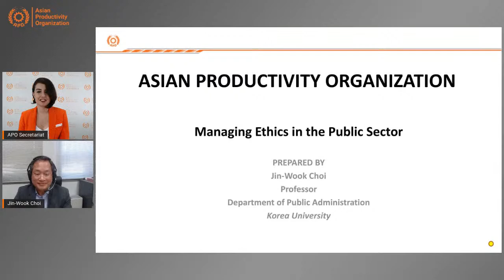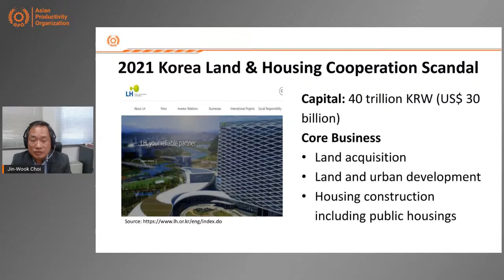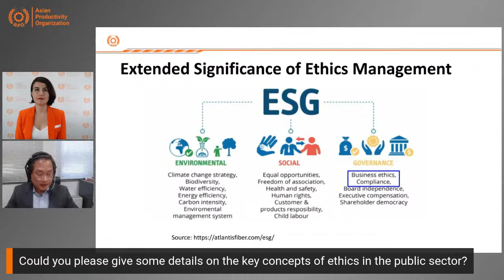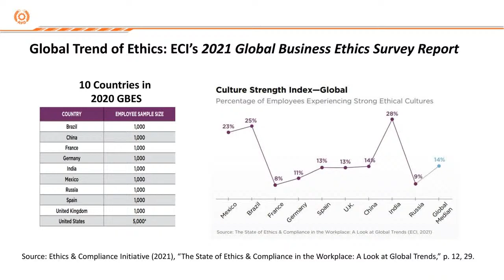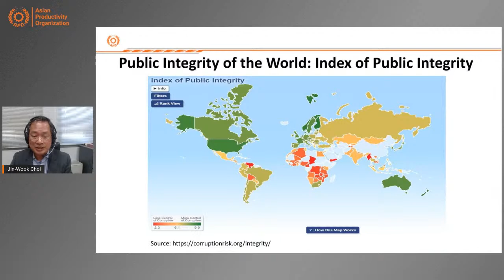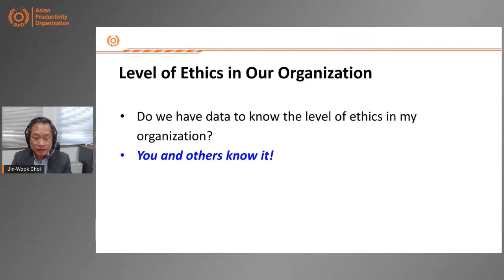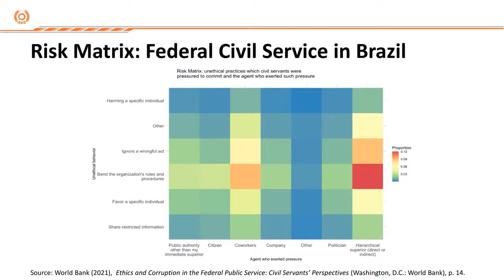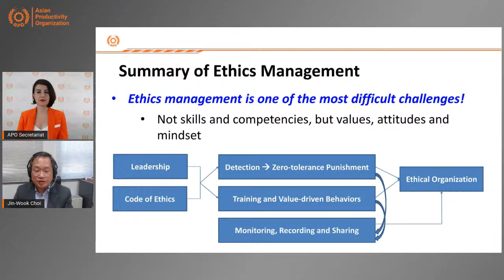Managing Ethics in the Public Sector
Ethics management is the sum of efforts taken to create public servants’ ethical sensitivity and consciousness in performing their duties. Public servants therefore need to know the basic principles and standards they are expected to apply to their work and where the boundaries of acceptable behavior lie. Professor Jin-Wook Choi, Korea University, Republic of Korea, addresses the questions: Why do top leaders in the public sector have to pay attention to employees’ ethics at an individual and organizational level? What are the consequences if an organization fails to manage ethics in the workplace including productivity and performance? What are the key strategies to manage and improve individual and organizational ethics?